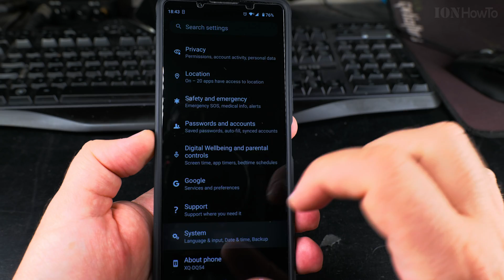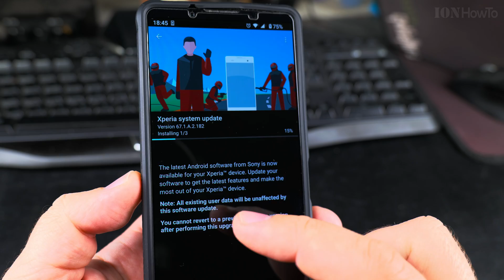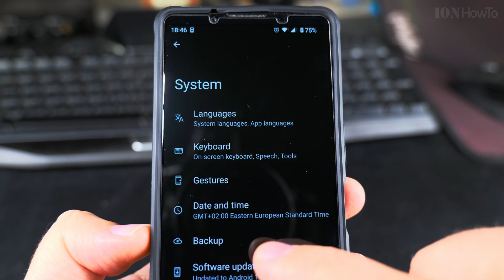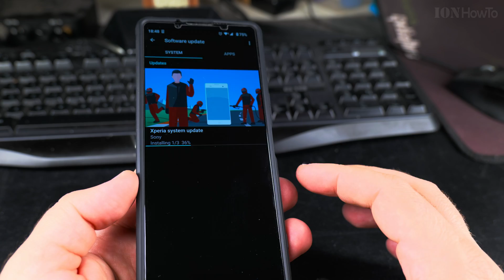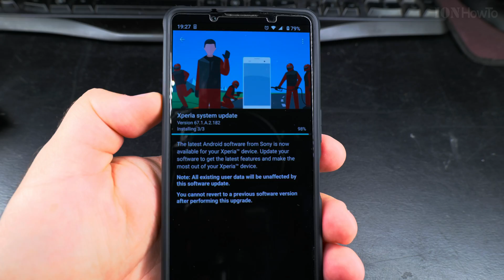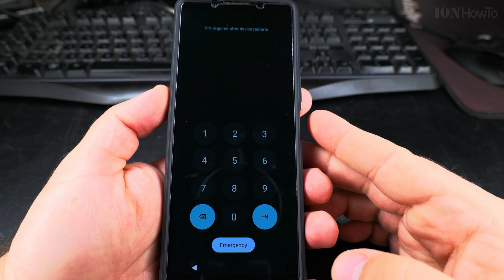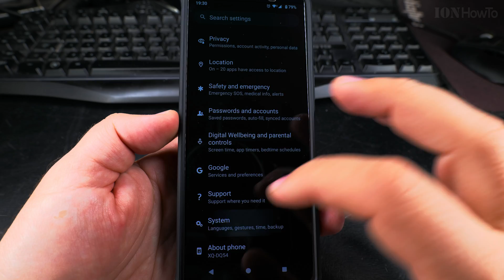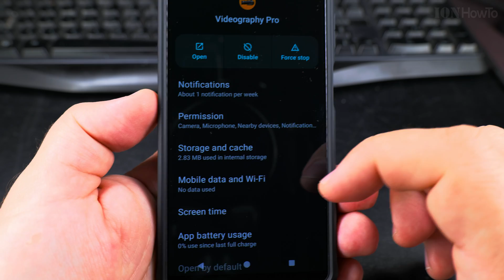Sony Xperia 1 V Android 14 First Update 67.1.A.2.182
Sony Xperia 1 V Android 14 First update after installing Android 14. Installation and steps taking a long time to complete.
Real-time Xperia restart after update stuck at SONY Logo but went further eventually to the Xperia logo during restart.
You should start a software system update with at least 50% battery.
This shows what to expect when updating the Sony Xperia 1 V system on android 14 software system update.
Sony Xperia 1 V Software Update 67.1.A.2.182 with 502.4 MB size

IMPORTANT READ HERE:
Before you start the update, remove any memory card and have 1 sim only.
better to remove the sim card tray during the update to avoid the phone being stuck on Xperia logo or stuck on Sony logo or worse boot loops.

Xperia system update details:
Update to build number:
67.1.A.2.112
Size 1.3 GB
Sony Xperia 1 V XQ-DQ54 EU Model

At this time, the change log or update history is not yet updated but you can check the link to see what changed in Android 14 after this update
67.1.A.2.182

After the Xperia 1 V update the phone works normally even though I was worried a bit as some people seem to experience a black screen after the previous Android 14 update.
If you get a black screen after updating try removing the sim card tray and repeat the steps if you can.

I don't use the Google Home but if you do, there is the quick shortcut button for home setting.

Sony Xperia 1 V Specifications:
Manufacturer: SONY
Model: XQ-DQ54
ROM: 256GB
RAM: 12GB
Color: Black
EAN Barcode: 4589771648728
Sony Xperia 1 V EU model XQ-DQ54
SKU: XQDQ54C0B.EUK